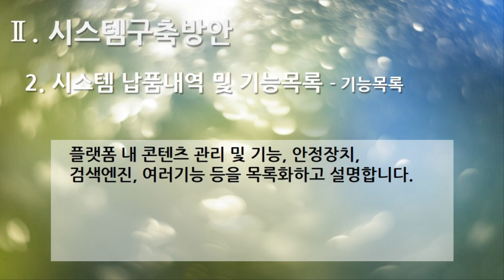[편집] 2부. 플랫폼 제안서(Platform Proposal) - 시스템구축방안(System Build Plan) 2. 시스템 납품 내역 및 기능목록 - 기능목록